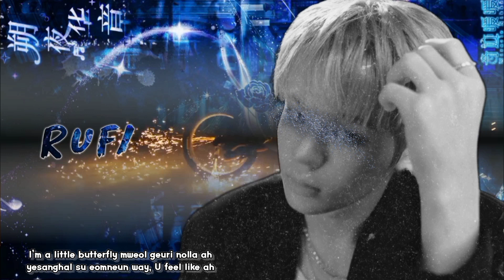【 VOCAL COVER 】 STARKBOYZ ⚊ TROUBLE (EVNNE)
𝙎𝙏𝘼𝙍𝙆 𝘾𝙀𝙉𝙏𝙀𝙍 𝙋𝙧𝙚𝙨𝙚𝙣𝙩

➤; 𝘱𝘳𝘰𝘫𝘦𝘤𝘵.↶

    〢︴𝘖𝘳𝘪𝘨𝘪𝘯𝘢𝘭 𝘚𝘰𝘯𝘨 𝘣𝘺 〢
┉ 𝑨𝒓𝒕𝒊𝒔𝒕 ; @EVNNE
┉ 𝑺𝑜𝑛𝑔 ; 𝑇𝑟𝑜𝑢𝑏𝑙𝑒

    〢︴𝘝𝘰𝘤𝘢𝘭 𝘊𝘰𝘷𝘦𝘳 𝘣𝘺 〢
┅ 𝑲𝑒𝑒𝑛 𝑎𝑠 𝑲𝑒𝑖𝑡𝑎
┅ 𝑹𝑎𝑦𝑒𝑠 𝑎𝑠 𝑷ℎ𝑎𝑛𝑏𝑖𝑛
┅ 𝑽𝑖𝑎𝑛 𝑎𝑠 𝑱𝑒𝑜𝑛𝑔ℎ𝑦𝑒𝑜𝑛
┅ 𝑷𝑟𝑎𝑔𝑎 𝑎𝑠 𝑺𝑒𝑢𝑛𝑔𝑒𝑜𝑛
┅ 𝑫𝑜𝑑𝑜 𝑎𝑠 𝒀𝑢𝑛𝑠𝑒𝑜
┅ 𝑹𝑢𝑓𝑖 𝑎𝑠 𝑱𝑢𝑛𝑔ℎ𝑦𝑢𝑛
┅ 𝑨𝑙𝑑𝑖𝑜 𝑎𝑠 𝑱𝑖ℎ𝑜𝑜

    〢︴𝘌𝘥𝘪𝘵𝘰𝘳 〢
┅ 🎶 𝑨𝑢𝑑𝑖𝑜 ; -
┅ 🎞️ 𝑻ℎ𝑢𝑚𝑏𝑛𝑎𝑖𝑙 ; 𝑪ℎ𝑜𝑖 𝒀𝑒𝑜𝑟𝑎

⚠K-POP FACE CLAIM
⚠RVN SONG COVER